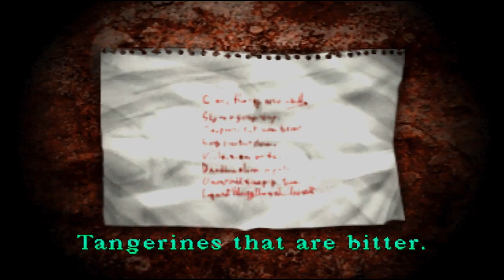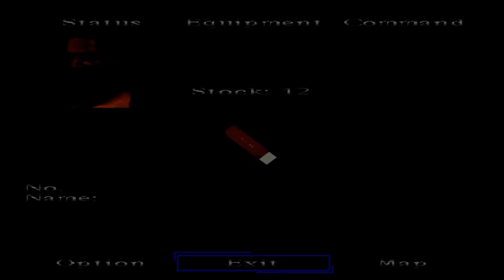Silent Hill - Let's Play Part 10 - Wall Tentacles?!?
Sooo. yeah, we still need more rainbow blocks but luckily we just need one more. that's being protected. by wall tentacles.